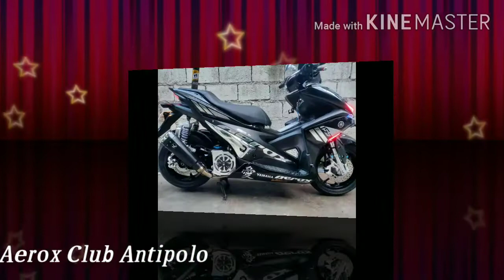Team ACA Family!!!!Aerox Lang Malakas 💪 💪 💪